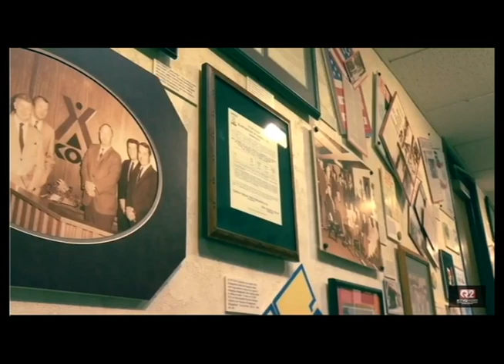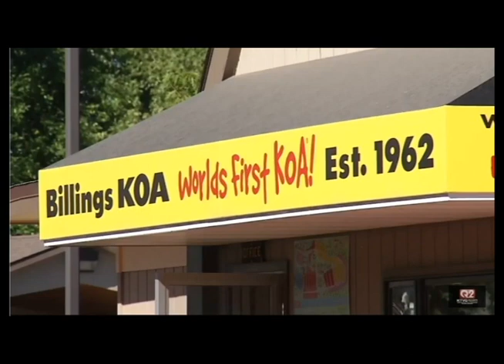Toby O'Rourke on KTVQ2 May 2018